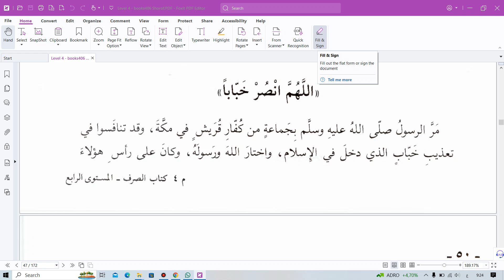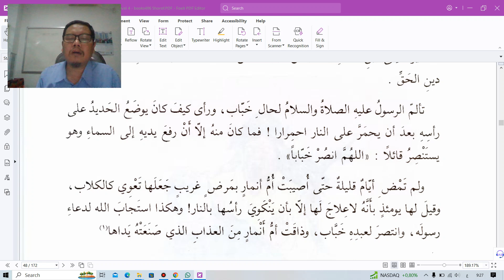Shorof Buku 04 Pelajaran IV 01 Bacaan